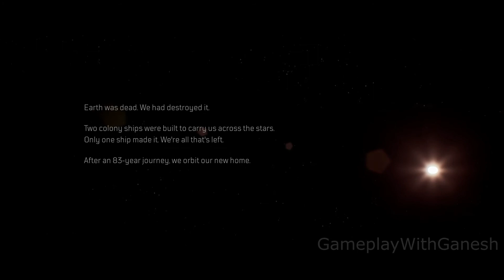OUTRIDERS Gameplay Walkthrough PROLOGUE (FULL GAME)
GAMEPLAY RECORDED ON XBOX ONE
GameplayWithGanesh

Outriders is a 1-3 player co-op RPG shooter set in an original, dark and desperate sci-fi universe. Create and customize your own Outrider and choose from four unique classes each with its own skill tree to define your own playstyle